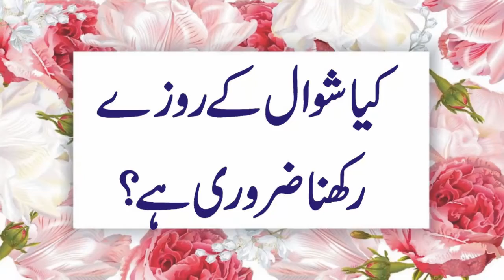Kya Shawwal Ke Rozay Rakhna Zarori hai..? || Mufti Nazeer Ahmad Raza Qadri Al-Ashrafi